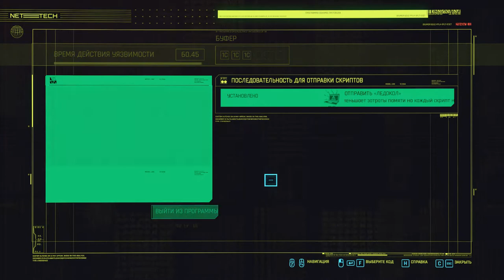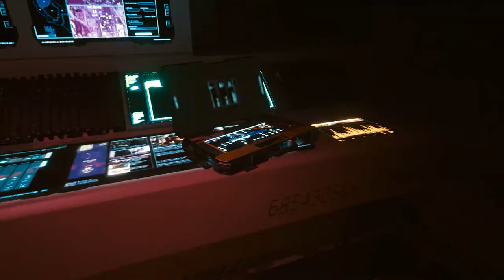Сильный кочевник №14